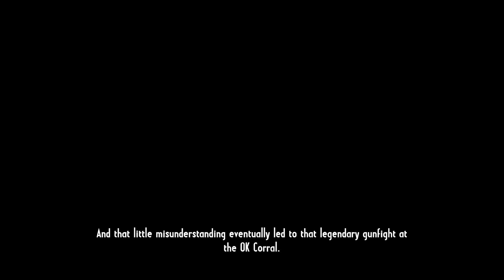Cranky, Cantankerous Old Man Clanton - Gunslinger: Call Of Juarez Let's play (Episode 3)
What is Gunslinger?
Call of Juarez: Gunslinger is a Western themed first-person shooter video game set in the years of 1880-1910. Developed by Techland and published by Ubisoft, it is primarily a downloadable title. Call of Juarez: Gunslinger features Silas Greaves as the protagonist.

Turns out the video wasn't by YouRik97

But here is his Channel